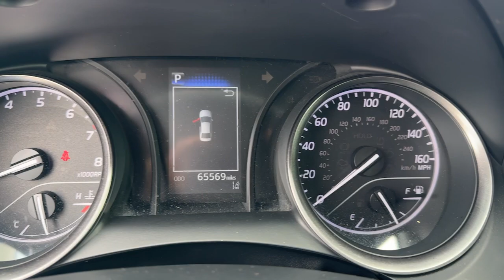2021 Toyota Camry SE Hollywood, Lauderdale, Hialeah, Boca Raton, Palm Beach FL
Pre-Owned 2021 Toyota Camry SE available at Toyota of Hollywood located in 1841 N State Rd 7, Hollywood, FL, 33021.
Stock#: T1946201 - VIN#: 4T1G11AK2MU574014

Can you see yourself in the  2021  Toyota Camry.  Find the sweet spot where luxury meets convenience when you take the wheel of this alluring, standard-setting Camry. It's the sedan designed around you - your comfort, your safety, your driving pleasure. You'll be amazed by its cutting-edge technology, fall in love with its exquisite looks, and be thrilled by its muscular power. The following are some of this vehicles highlighted options: Apple Carplay®/Android Auto®, Keyless Entry, Back-Up Camera, Satellite Radio, Steering Wheel Audio Controls, Aluminum Wheels, Alarm, Electronic Stability Control, Power Driver Seat, Bluetooth® Connection. Treat yourself to an inspired driving experience. Get into this industry-leading Camry and savor its blend of luxury, efficiency, power, and style. Our team is standing by to make your test drive fun and easy.